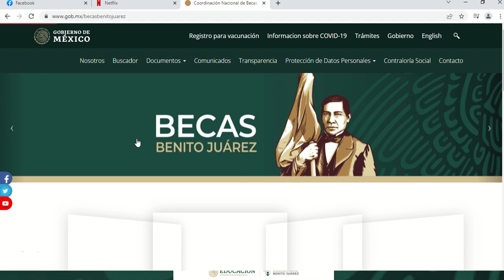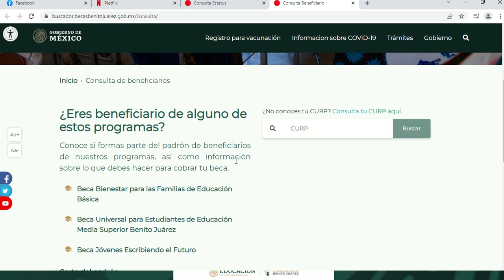Becaria y becario de Educación Media Superior que recibes tu beca por Banco Azteca ¿Aun no Cobras?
Becaria y becario de Educación  Media Superior que recibes tu beca por  Banco Azteca
consulta tu modalidad, periodo de pago y becas pendientes por cobrar

¿Eres beneficiario de alguno de estos programas?
Conoce si formas parte del padrón de beneficiarios de nuestros programas, así como información sobre lo que debes hacer para cobrar tu beca.

Beca Bienestar para las Familias de Educación Básica
Beca Universal para Estudiantes de Educación Media Superior Benito Juárez
Beca Jóvenes Escribiendo el Futuro